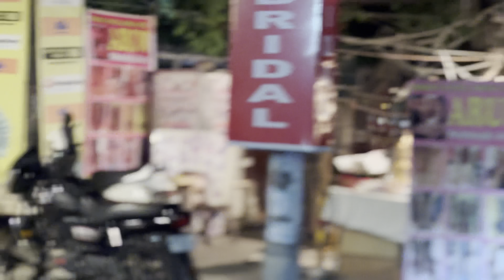Diwali Te Bazar Dian Raunka | ਦੀਵਾਲੀ ਤੇ ਬਾਜ਼ਾਰ ਦੀਆਂ ਰੌਣਕਾਂ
Diwali te bazar Dian raunka, Ludhiana, Punjab

Hey friends, Gurminder Singh this side and thanks for watching 👀 my videos, plz like, share and subscribe if all of you enjoyed to watching videos. plz comment kr k jrur daso video vich ki wdiya laga ki nai nd hor ki add krna chahida.